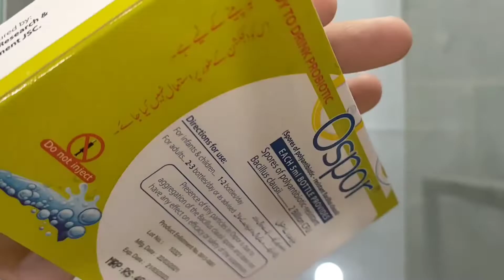Ospor Amp Short review,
Probiotics contain different types of micro-organisms such as yeast (saccharomyces boulardii) and bacteria (such as lactobacillus, bifidobacterium). Micro-organisms (flora) are naturally found in the stomach/intestines/vagina. Some conditions (such as antibiotic use, travel) can change the normal balance of bacteria/yeast. Probiotics are used to improve digestion and restore normal flora.Probiotics have been used to treat bowel problems (such as diarrhea, irritable bowel), eczema, vaginal yeast infections, lactose intolerance, and urinary tract infections.Probiotics are available in foods (such as yogurt, milk, juices, soy beverages) and as dietary supplements (capsules, tablets, powders).